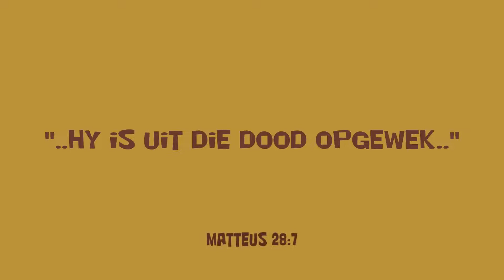Die Paasfeesverhaal | Graad 2 - Graad 4 | Leandra Seyfferdt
Ons Promiseland span het hierdie video gemaak spesiaal vir Laerskool Horison! Geseënde Paasfees!!